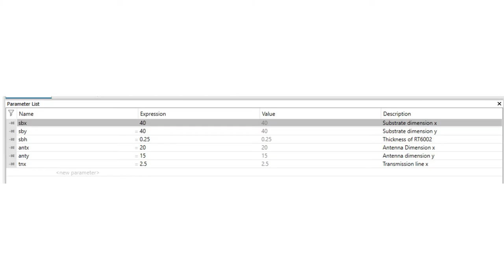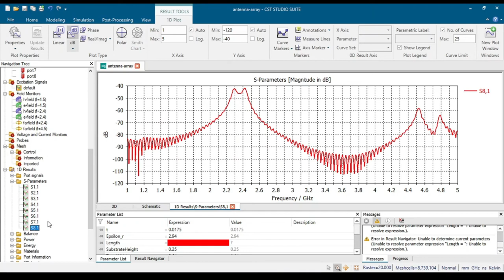Microwave Based Antenna Array System For The Breast Cancer Detection